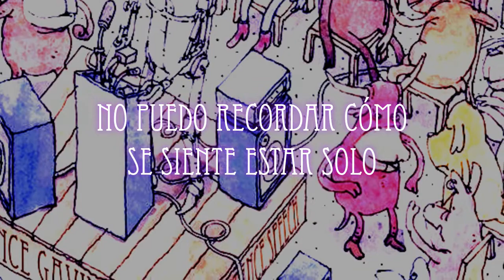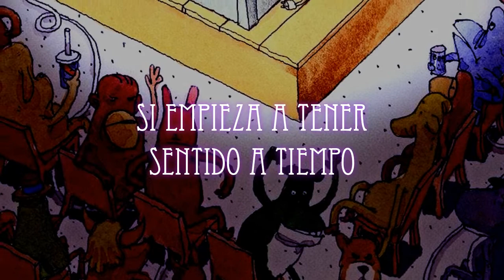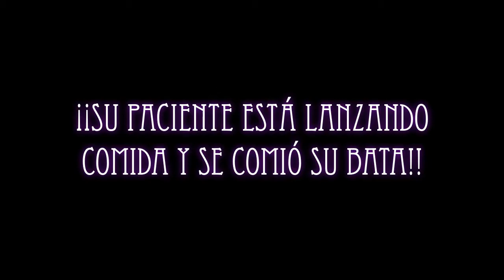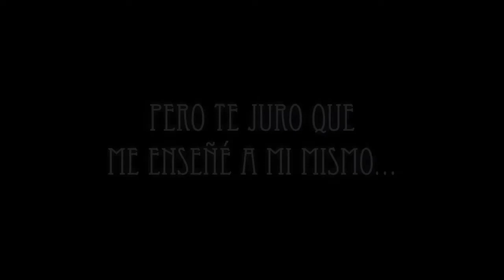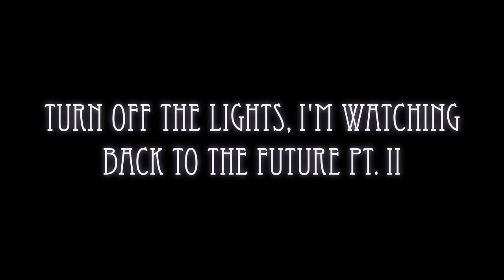Dance Gavin Dance - Turn Off the Lights, I'm Watching Back to the Future pt. ll (SUB.ESP)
"No dejes que manipule tu mente" "Deberías sentirte libre" "No he dormido en semanas, sólo un par más y seré tuyo" "Confundido porque soy demasiado tonto para encontrar la luz" "Caí más bajo que antes"

TODA LA CANCIÓN MALDITA SEA!!!